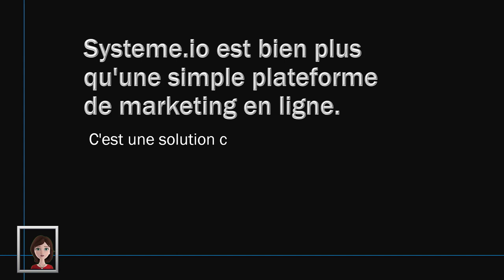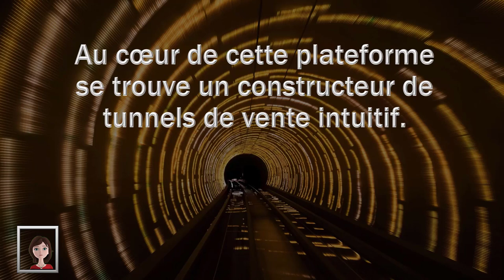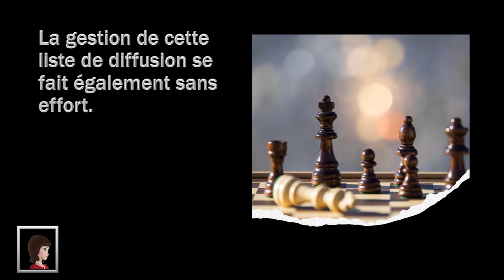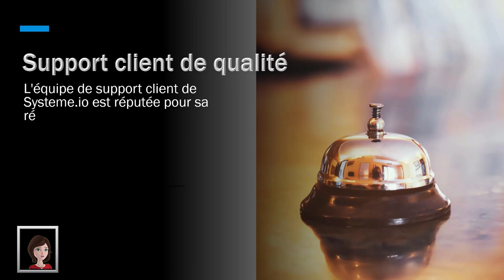Pourquoi accro à systeme.io ? Présentation des fondamentaux.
Systeme.io est une solution complète conçue pour simplifier et optimiser tous les aspects de votre entreprise en ligne.
Imaginez avoir accès à un ensemble d'outils puissants, le tout regroupé sous un même toit. C'est précisément ce que Systeme.io offre, et bien plus encore. Accède à la formation

Pour tes présentations :
5 astuces pendant 5 jours pour rendre tes présentations plus sexy, formation offerte👁️‍🗨️